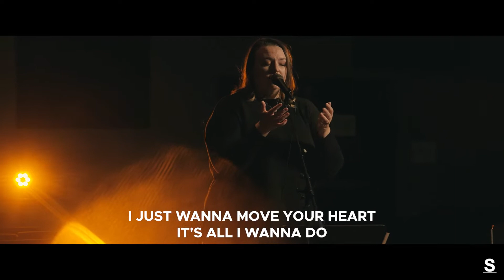STIRRING ONLINE | 05.02.21